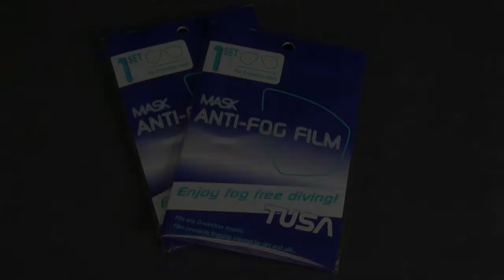TUSA Freedom Antifog Film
TUSA Freedom Antifog Film, Works amazingly.